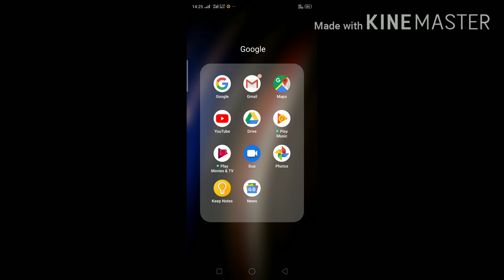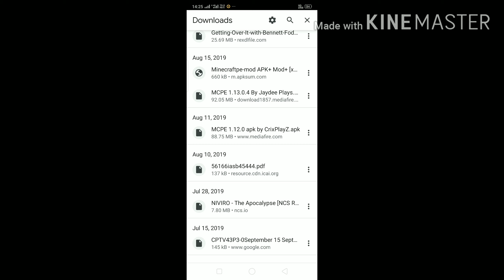How to Download Minecraft Free - Stunned GamerX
There is a link of adfly